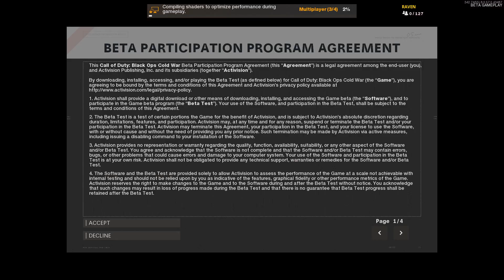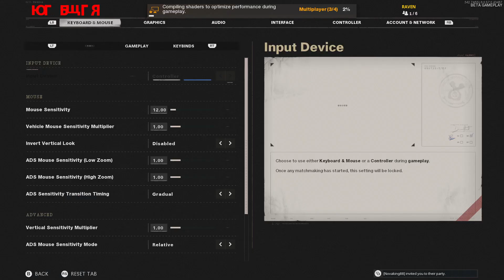Call Of Duty Black Ops Cold War Beta - Combined Moshpit Domination - On Crossroads